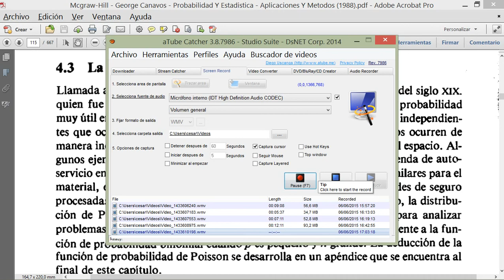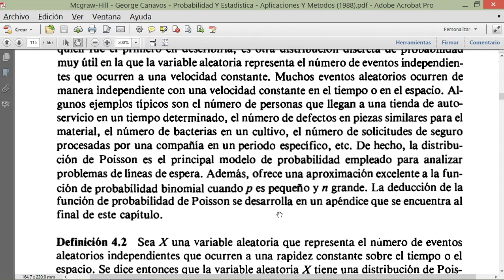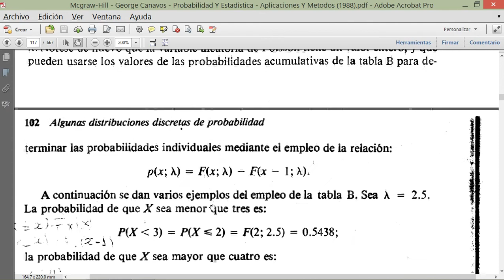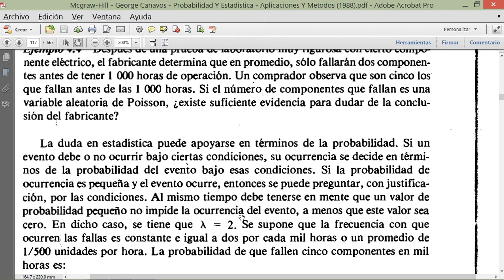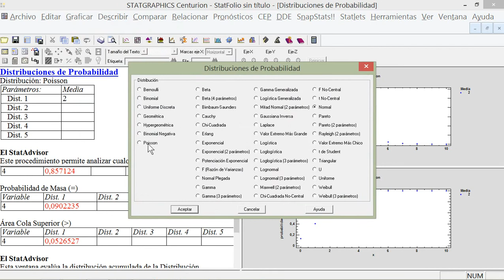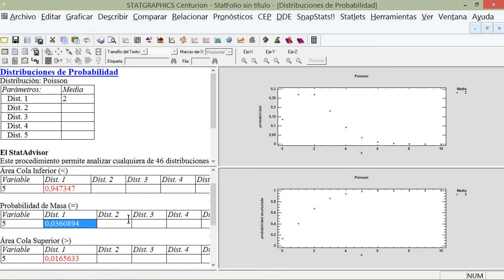Statgraphics. Probabilidad Poisson ejemplo 2